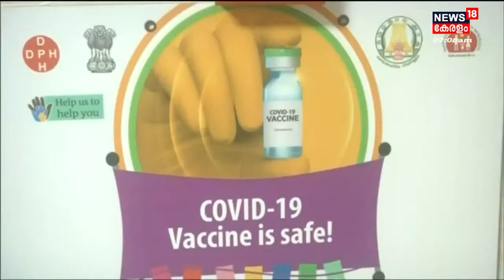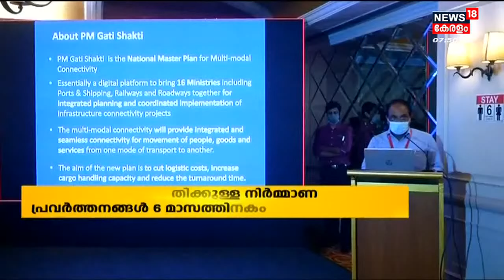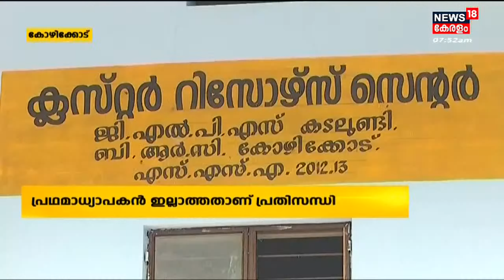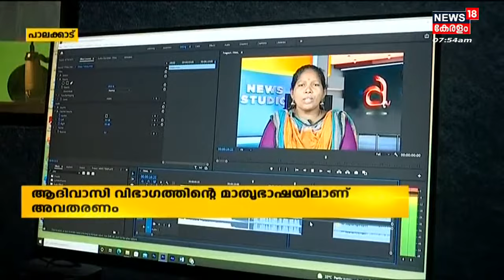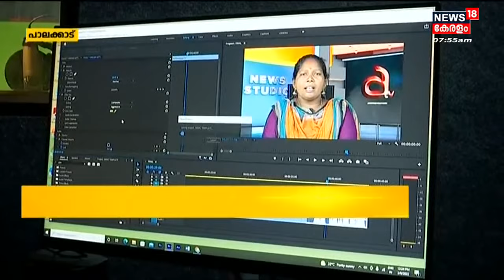Malayalam News @ 7 AM | ഏഴു മണി വാർത്ത | 16th March 2022